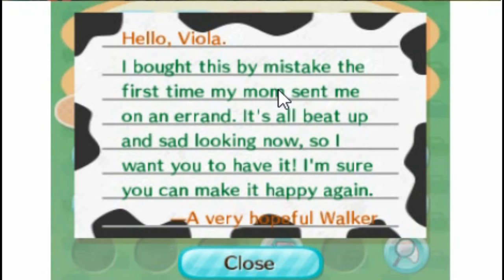BELL CRICKET | Animal Crossing: New Leaf [Part 93]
I catch the Bell Cricket and get a couple more donations for the museum!